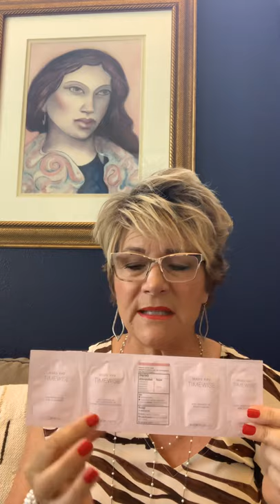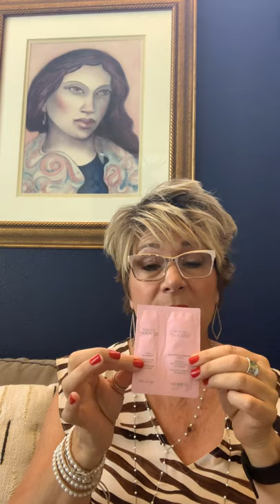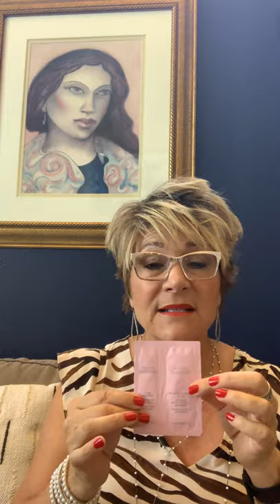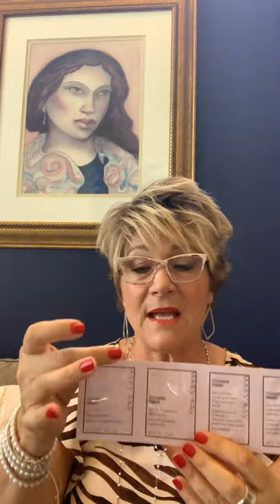Consultant video pampering packs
TW 3D/ Repair and supplement video for customers